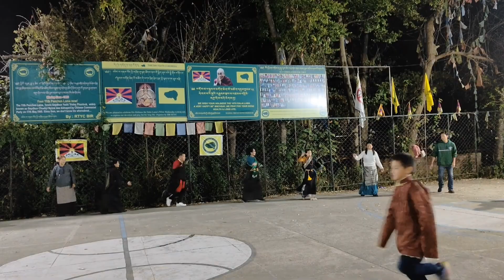{སྦིར་ལྷག་སྐར་སྒོར་གཞས།} Tibetan Lhakar Ghorshey # Dance (Bir)